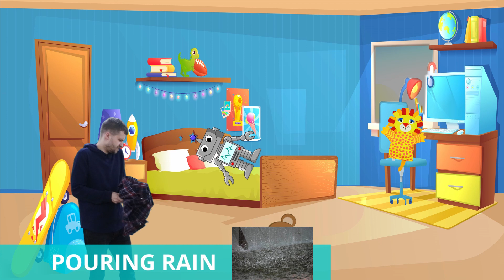HALLOWEEN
Не дивитись. Страшна фігня